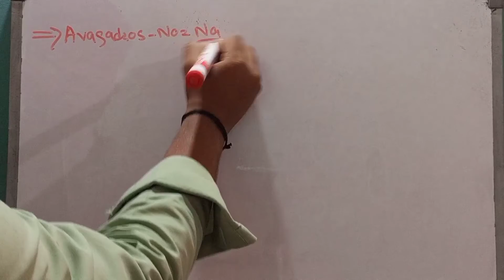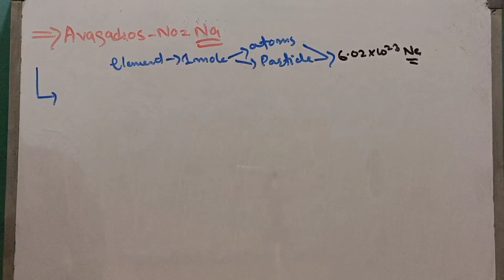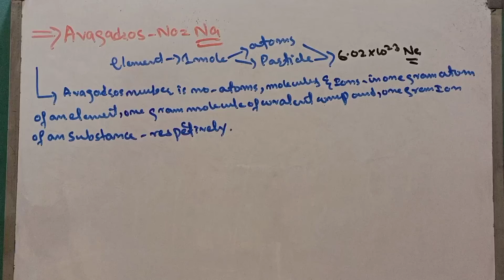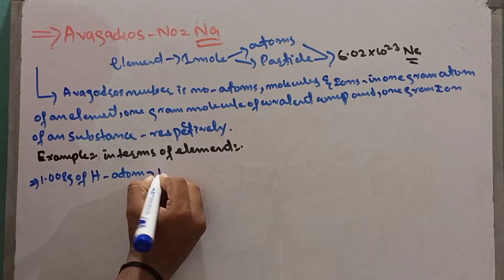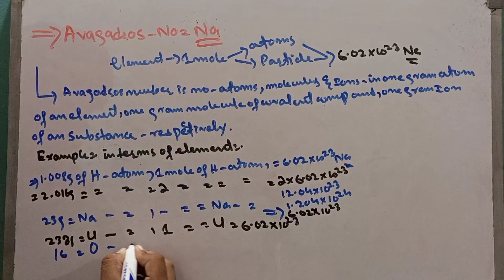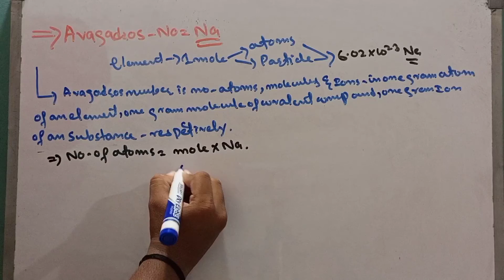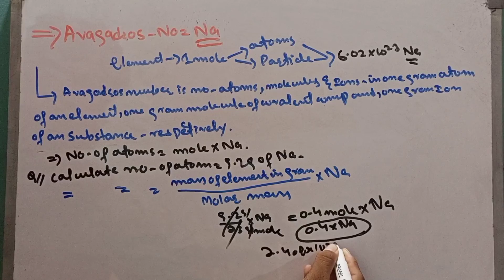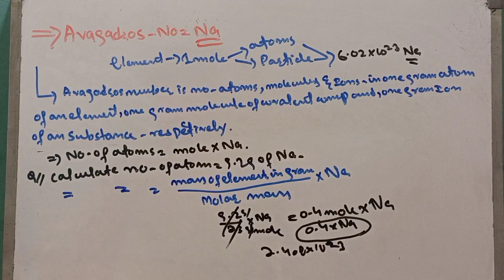Lec_6|Chap:1xi|Avogadro's number PART-1|Introduction to Chemistry|Nmdcat 2022